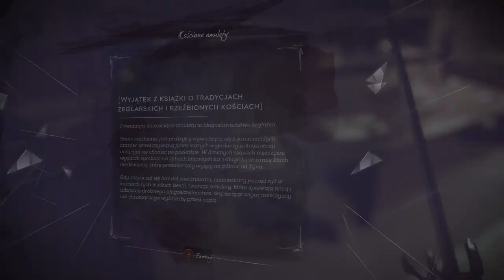Zagrajmy w Dishonored 2 odc 1 - Zamach stanu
W tym odcinku rozpoczynamy przygodę Emily Kaldwin.